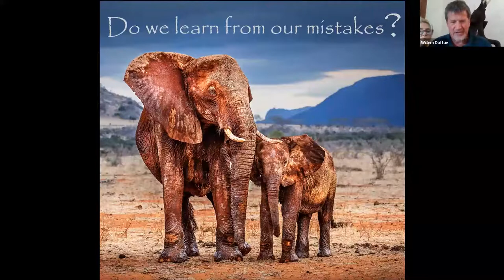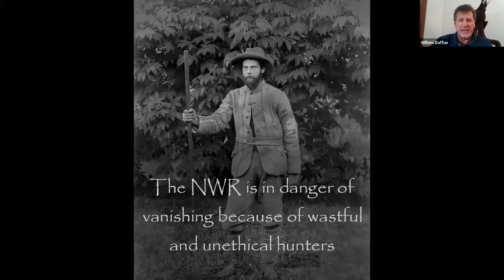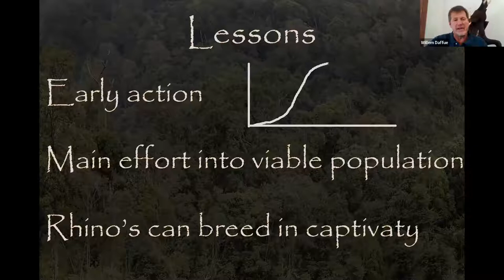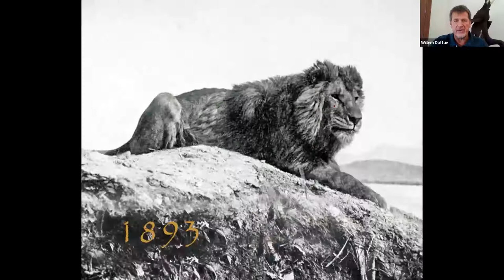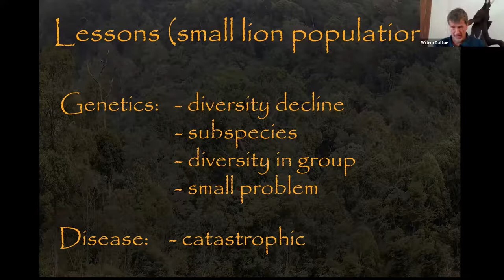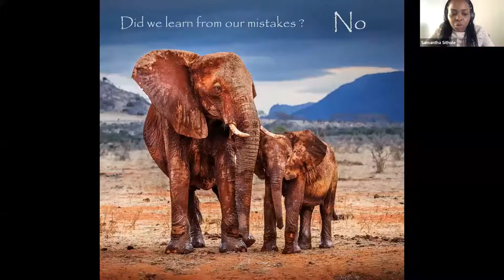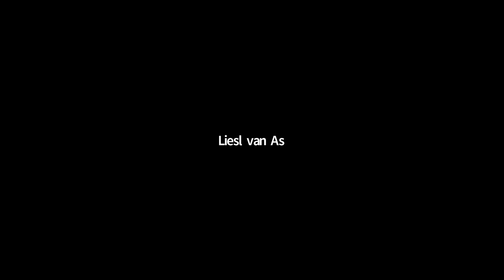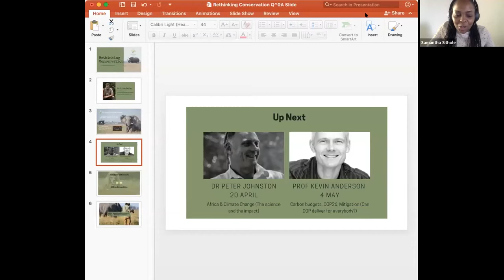Lessons from extinctions: Can we learn them fast enough to prevent more?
Dr Willem Daffue presents ShareScreen Africa's first Rethinking Conservation Lecture. He looks at lessons from extinctions - can we learn them fast enough to prevent more?

What is conservation?  How should it be practiced in the 21st century?
You are invited to join the ShareScreen Africa Rethinking Conservation Series where we will be exploring these themes with four experts.